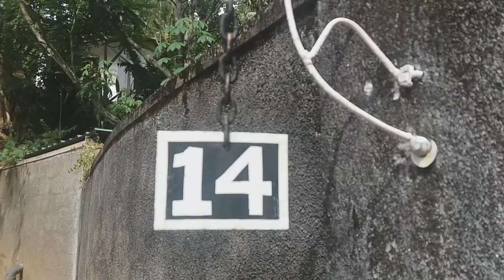DIY House Number Plate | Creative Home Design Ideas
Welcome to my DIY tutorial on how to create a beautiful house number plate for your home or gate. In this video, I'll show you how to design and create a custom number plate using affordable materials and basic tools. You'll be able to personalize your number plate to suit your style and add a unique touch to your home's exterior. Follow along step-by-step to create a beautiful, functional number plate that's sure to impress.